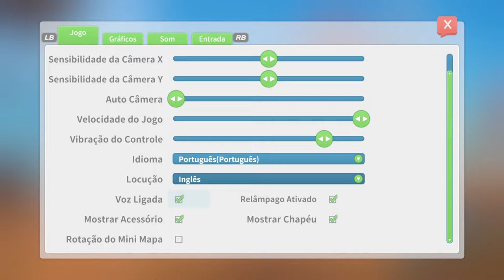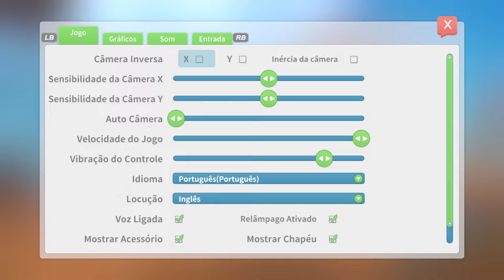My Time At Portia - Inspirado pela magia do Studio Ghibli !!!!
Comece uma vida nova na encantadora cidade de Portia! Recupere a antiga glória da oficina abandonada de seu pai cumprindo missões, cultivando, criando animais e fazendo amizade com os habitantes peculiares desta terra pós-apocalíptica!

Data de lançamento inicial: 23 de janeiro de 2018
Modo: Jogo eletrônico para um jogador
Desenvolvedor: Pathea
Série: Pathea's My time at
Gêneros: Jogo eletrônico independente, MAIS
Plataformas: Nintendo Switch, Android, PlayStation 4, Xbox One, iOS, macOS, Xbox Cloud Gaming, Microsoft Windows
Estúdios: Team17, Nuverse

MÍNIMOS:
SO: Windows 7+ / 8.1 / 10 64 bit
Processador: Intel i3 Processor
Memória: 6 GB de RAM
Placa de vídeo: ATI 7770, Nvidia GeForce GTX 660 2GB
DirectX: Versão 10
Armazenamento: 6 GB de espaço disponível

RECOMENDADOS:
SO: Windows 10 64 bit
Processador: Intel i7 Processor
Memória: 16 GB de RAM
Placa de vídeo: Nvidia GeForce GTX960+
DirectX: Versão 11
Armazenamento: 10 GB de espaço disponível